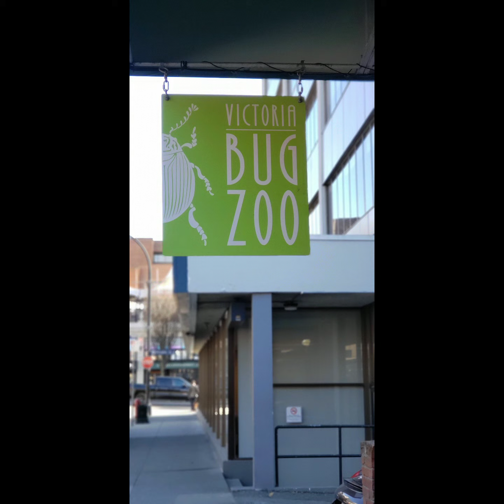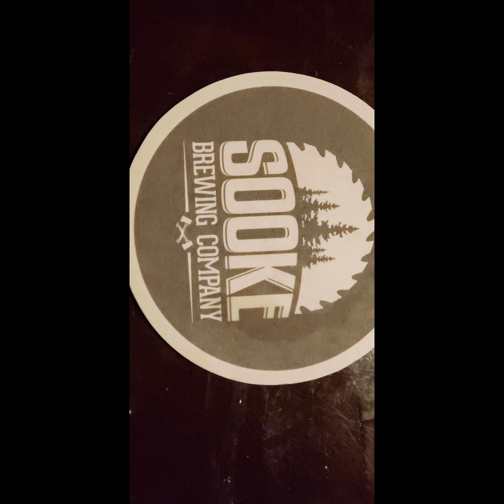A Short Trip to Victoria & Sooke